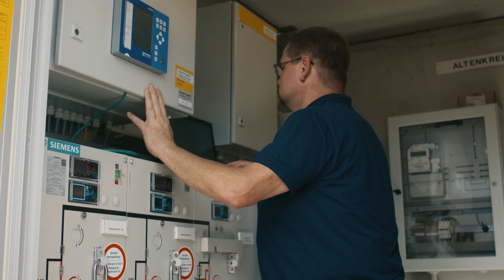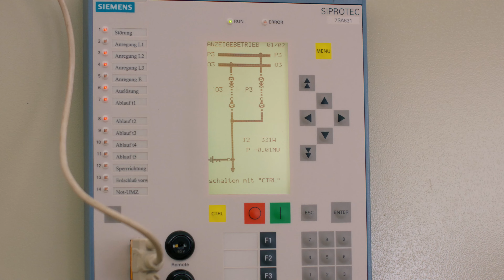35 Jahre Schutztechniker? Wer hält das denn aus? Feuer und Flamme beim Bayernwerk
WAS HABEN DIE ELEMENTE FEUER UND FLAMME MIT DEM BAYERNWERK ZU TUN?
Über 35 Jahre ist Schutztechniker Michael Beck schon im Team Bayernwerk Netz!
Was ihn so lange bei uns hält und warum er immer noch Feuer und Flamme für seine Arbeit ist, hat er uns daheim bei einer Tasse Kaffee erzählt. Ton an!

Wir wollen gemeinsam mit Dir ein intelligentes Netz entwickeln, dass die Energiezukunft ermöglicht und bieten innovative Lösungen von E-Mobility, Speichersystemen bis hin zum regionalen Energiemarkt – wir sind experimentierfreudig mit neuen Technologien und wollen dich dabeihaben.

Weitere Infos findet Ihr hier:
Du willst mit uns die Energiezukunft gestalten? Dann Klick dich mal bei unserer Karriere-Website rein